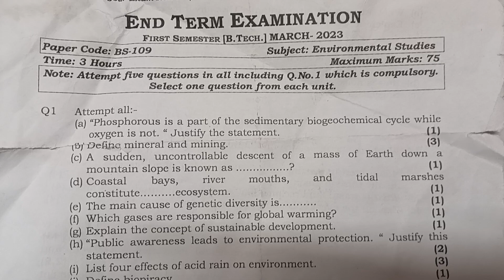EVS previous question paper March 2023 // btech first year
EVs March 2023 question paper EVs